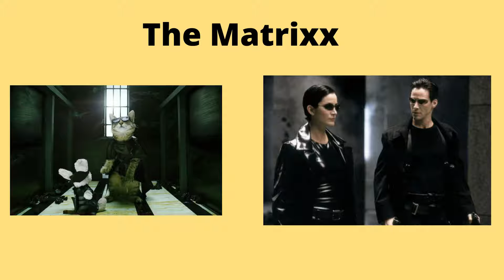Cat´s VS Characters! Very very funny!!! I love cats!!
Spectacular video showing the similarity of the kittens with characters from movies, video games, everyday life, among others.
It's really worth watching and having fun.